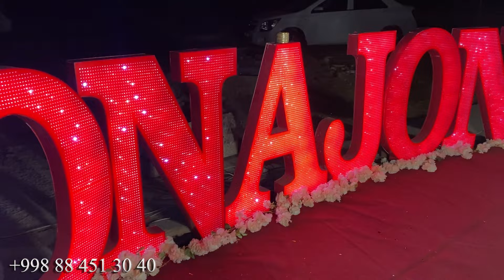2024OKTABR 1986-SONIDA YANGARIQDA UMIDA ONAMIZNI TABRIKLADIK